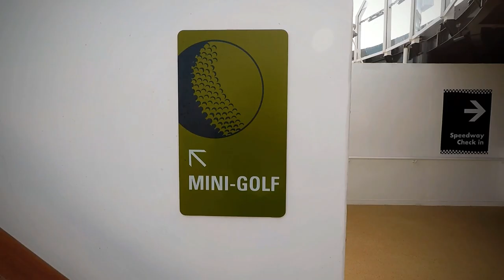NCL Joy Mini Golf Fun - Norwegian Cruise Line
This video is footage of the Mini Golf course onboard the Norwegian Joy cruise ship. This free mini golf course features 9 holes on the 19th deck of the ship. It was tons of fun to play with great views of the ocean. If you are sailing on the NCL Joy make sure to stop in for a round of mini golf and maybe a hole in one.

The Norwegian Joy is part of the Norwegian's Breakaway Plus class and is a sister ship to the Norwegian Escape and Norwegian Bliss. The NCL Joy is a massive ship that is 333.46 metres in length and can hold 3883 passengers and 1700 crew. The Norwegian Joy currently has itineraries to the Mexican Riviera, Pacific Coast, Alaska, Bermuda, Panama Canal and the Caribbean. The NCL Joy has so many features including go-karts, laser tag, mini-golf, water slides, pools, hot tubs, buffets, restaurants, casino, theater and so much more. This Norwegian ship was truly amazing and a joy to sail on.

AmazonBasics 5-Port Wall Charger
Gonex 30L Lightweight Packable
Gonex 35L Lightweight Travel Daypack
Gonex 60L 80L 40L Packable Travel Duffle Bag
Gonex Travel Packing Cubes
PackTowl Luxe Quick Dry Microfiber Towel
RFID Blocking Sleeves